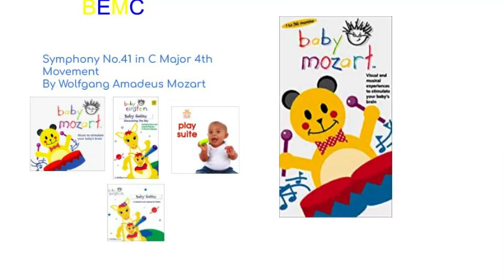BEMC No 102 ‐Symphony No.41 in C Major 4th Movement